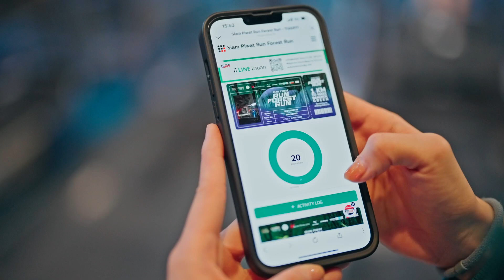Siam Piwat Run Forest Run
ชวนมาร่วมเพิ่มพื้นที่สีเขียวกับกิจกรรมสุดสร้างสรรค์จากกลุ่มบริษัทสยามพิวรรธน์ ผนึกกำลังพันธมิตรภาครัฐและเอกชน นำโดยกรุงเทพมหานคร และเวอร์จิ้น แอ็คทีฟ ในงาน Siam Piwat Run Forest Run ด้วยการวิ่งสะสมระยะทางบนลู่วิ่งใจกลางเมือง ณ สยามเซ็นเตอร์ และวิ่งสะสมระยะทางจากที่ใดก็ได้ (Virtual Run)

โดยสามารถส่งผลวิ่งได้ทาง ตั้งแต่วันนี้จนถึงวันที่ 12 พฤศจิกายนนี้ ทุก ๆ หนึ่งกิโลเมตรของการวิ่งเปลี่ยนเป็นต้นไม้ 1 ต้น เพื่อมอบให้กับโครงการปลูกต้นไม้ 1 ล้านต้น มาช่วยกันขับเคลื่อนเมืองต้นแบบมุ่งสู่เป้าหมายของสยามพิวรรธน์ในการลดการปล่อยก๊าซเรือนกระจกและร่วมเป็นส่วนหนึ่งในการสร้างสังคมคาร์บอนต่ำ (Low Carbon Society) เป็นศูนย์กลางที่ใส่ใจฟื้นฟูสิ่งแวดล้อมใจกลางเมือง ส่งเสริม สนับสนุนให้ผู้คน ชุมชน ได้ตระหนักถึงการให้ความสำคัญในการเพิ่มพื้นที่สีเขียว และยังช่วยส่งเสริมให้ทุกคนได้มีสุขภาพที่ดีไปด้วยกันอีกด้วย